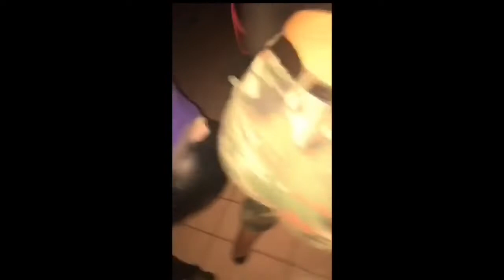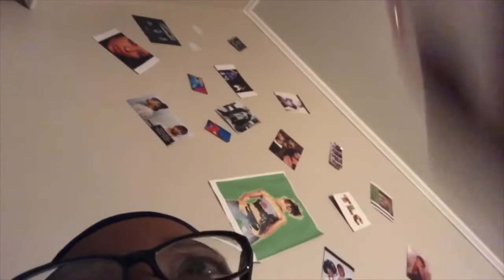COLLEGE VLOG; homecoming grwm+party.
bro :
social media’s
instagram; jasmvnee
snapchat; jaayguap

tags; natural hair natural hair wash day wash day routine type four hair type 4 hair natural hair care 4c hair 4b hair nose piercing nose ring creme of nature natural hair routine natural hair style natural hairstyles styles for teens black teen college vlog freshman in college lit college vlog freshman high school vlog grwm for school grwm school